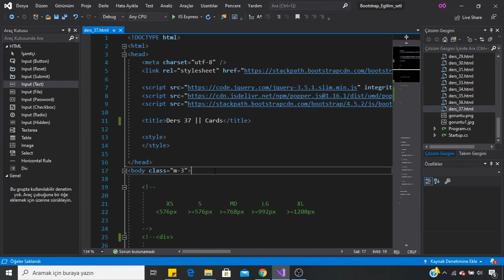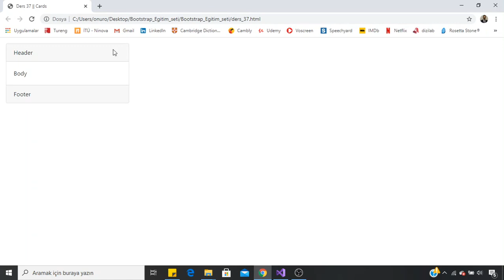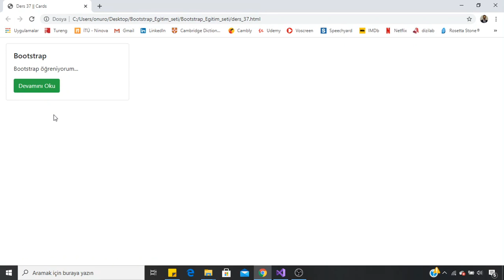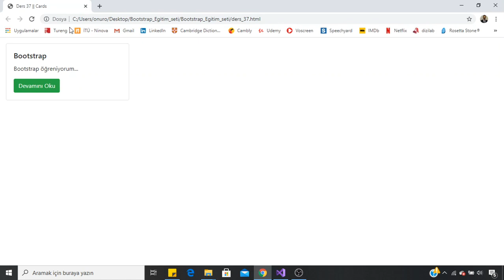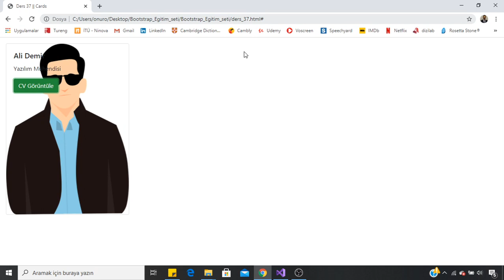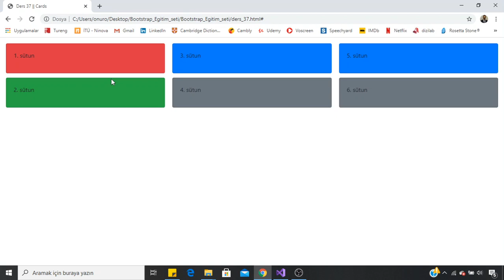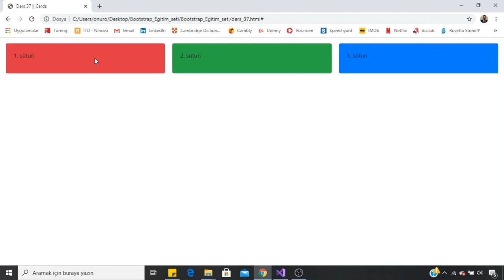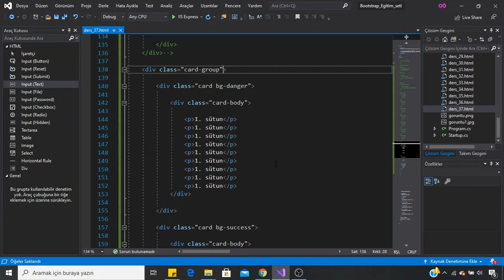Bootstrap Dersleri -37- Cards